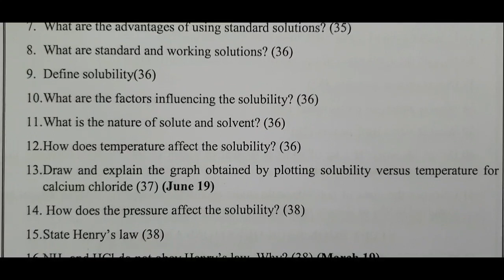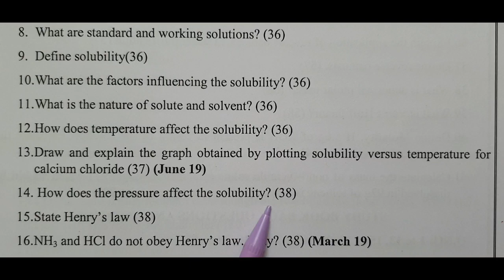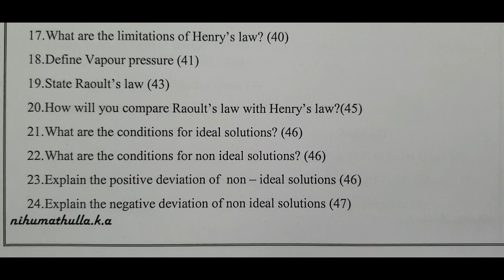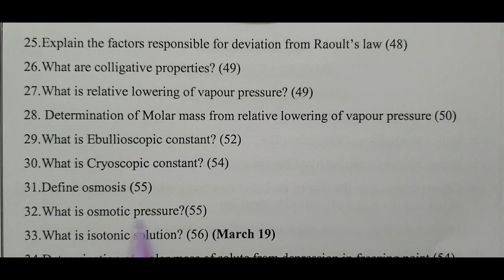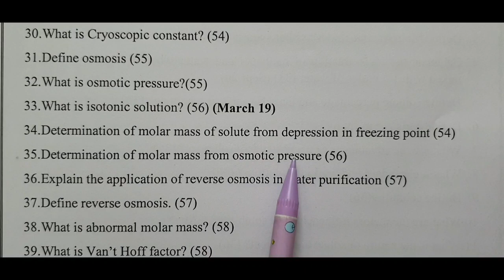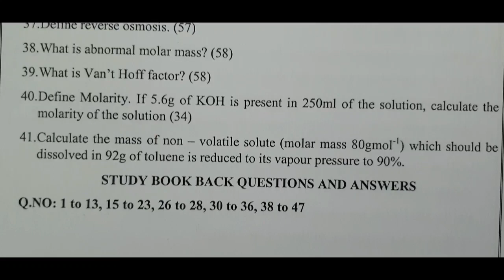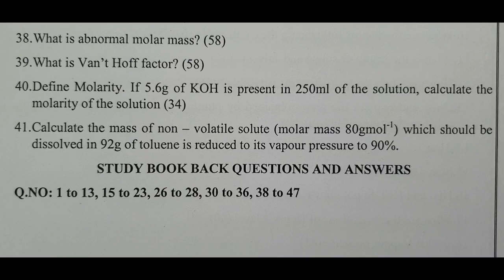11th chemistry/Important Questions/Unit 9/Solutions/Book inside/Book Back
11th chemistry/Important Questions/Unit 9/Solutions/Book inside/Book Back is discussed in this video